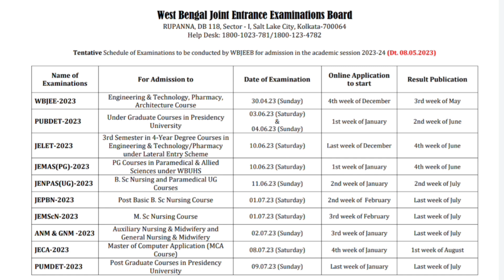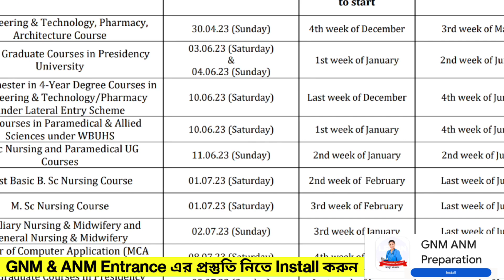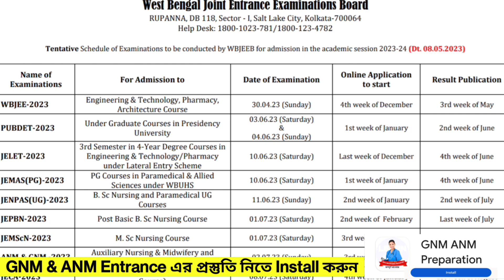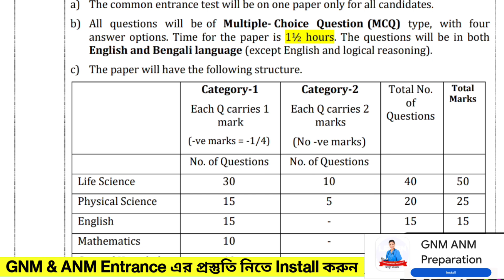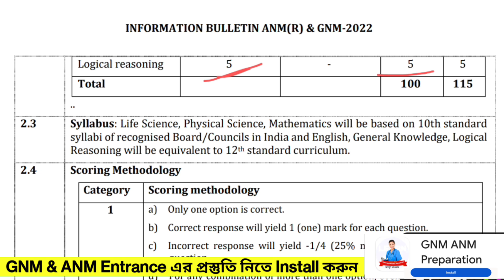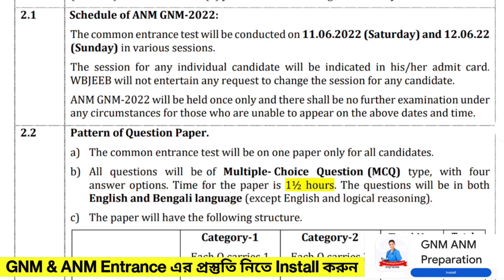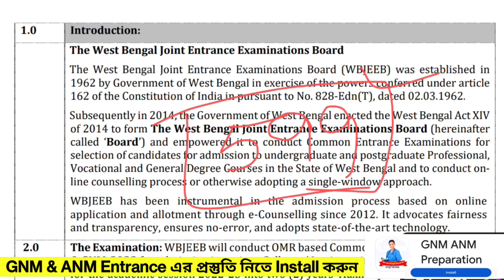gnm anm form fill up 2024 | anm gnm 2024 exam date | syllabus 2024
gnm anm form fill up 2024 | anm gnm form fill up 2024 | anm gnm 2024 exam date | gnm anm syllabus 2024

gnm anm 2024 form fill up date,
jenpas ug 2024 form fill up date,
adda247 anm gnm class 2024,
anm gnm question paper 2024,